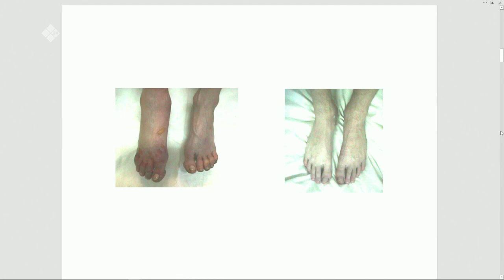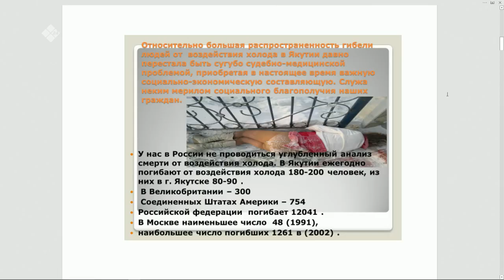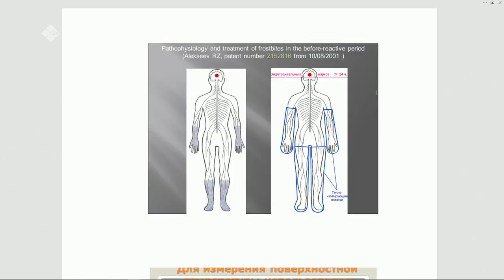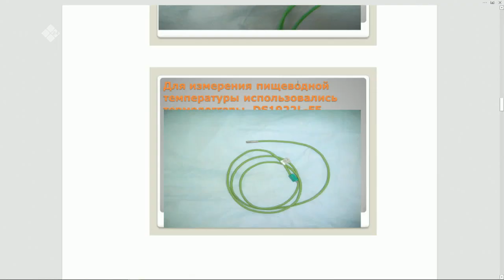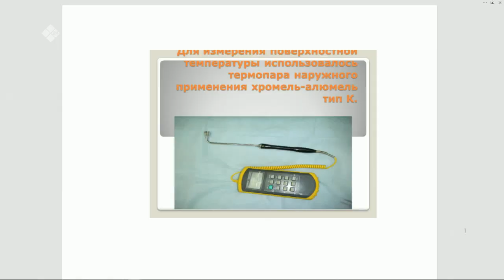«Якутск сегодня» (22.11.22)